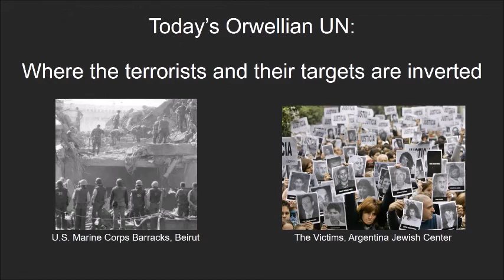Iran @ the UN. Global platform for inciting terror. 07/28/2017